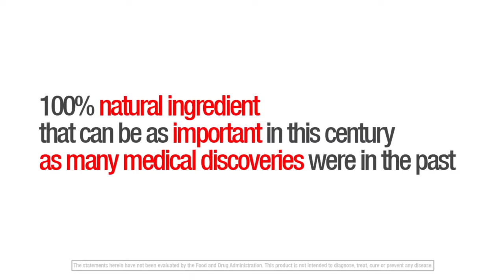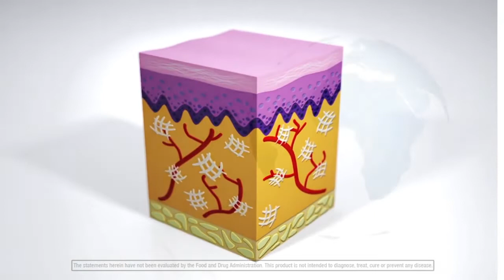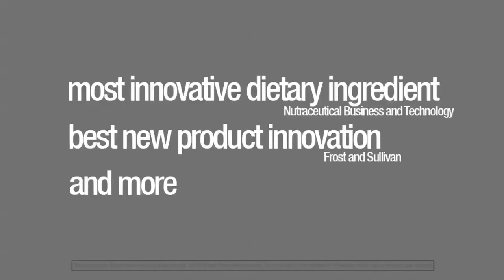Science Is Changing The Way You Age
What is the Winner of BEST ANTI-AGING supplement ?